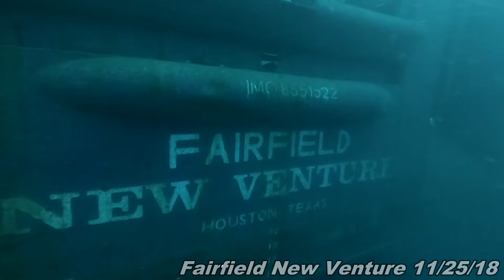New Venture Scuba Dive 11/25/18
My first time diving out on the Fairfield New Venture. Will have to head back sometime and check it out some more. Overall a great dive, and my first wreck dive also after my initial training class.

Off Orange Beach alabama, went with the Down Under Dive Charters. Great group.